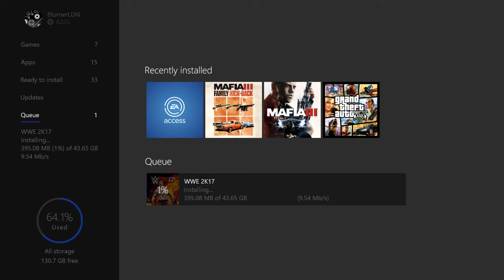WWE 2K17 INSTALLING ON YOUR HARDDRIVE!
WWE 2K17 is a professional wrestling video game developed by Yuke's and Visual Concepts, and is published by 2K Sports for the PlayStation 3, PlayStation 4, Xbox 360, Xbox One, and Microsoft Windows.